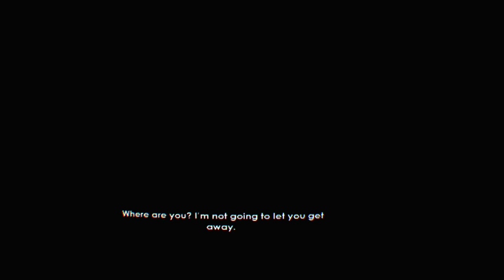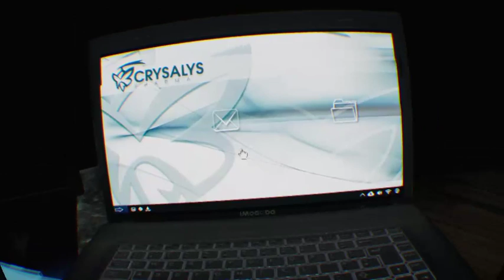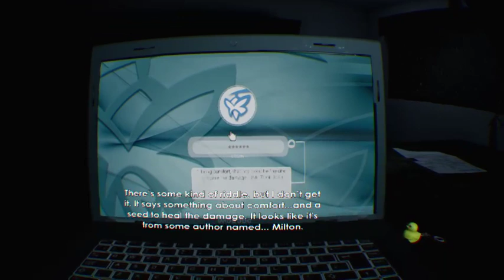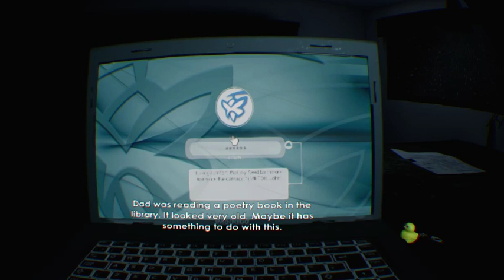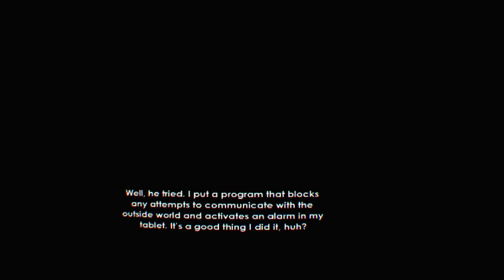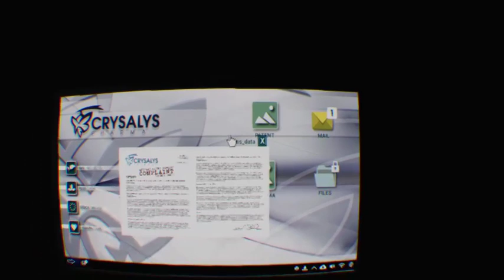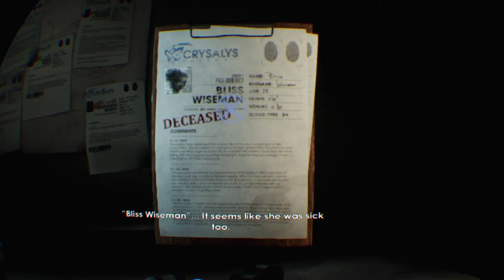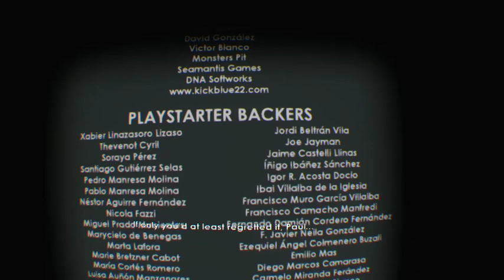Intruders: Hide and Seek - Spooky Home Alone in VR!!